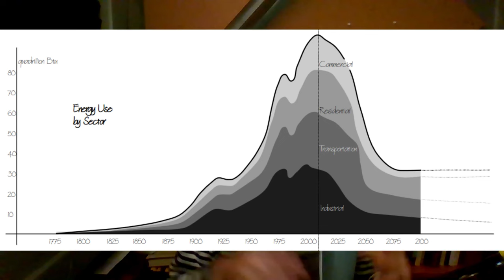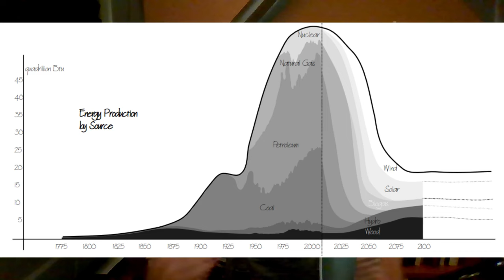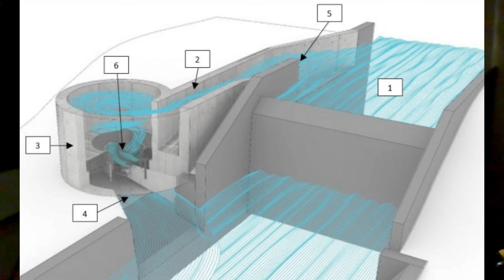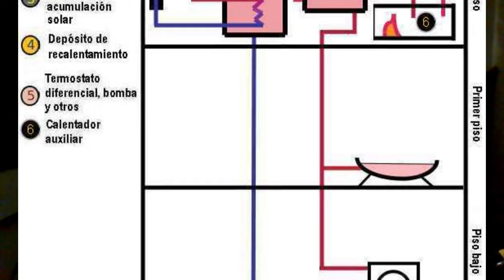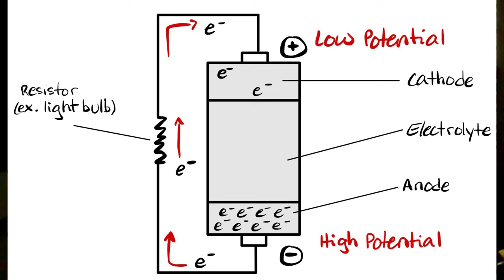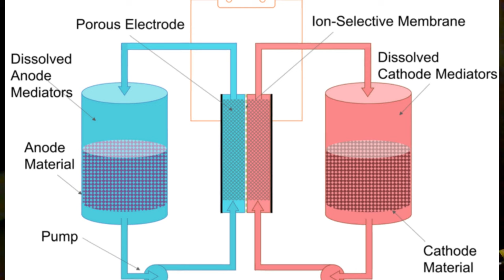Energy & Electricity in 2100 -- Low Tech Podcast, No. 73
Low Tech Podcast, No. 73 – 22 Dec 2023
Energy & Electricity in 2100

How do we power our lives here in Cooksville in 2100?

CC-BY-SA

Songs are:
“Happy Dance” off of Power Pop by Holizna (Pub. Dom.)

Title Art:
Photo by S. Johnson

Sound Effects:
My own time machine effect, mixed from sources cited in Episode No. 72
Electricity from deleted_user_7146007

Other Images:
“Lastenkalle RZE” by Timm Wille, CC-BY
“Hindenburg disaster” by Sam Shere, Pub. Dom.
“Amethyst glass light bricks, Walmer Castle” by Penny Mayes, CC-BY-SA
“Cuina solar paella” by Avecendrell, CC-BY-SA
“Diagram of gravitational water vortex turbine” by Velásquez et al., DOI:10.25103/jestr.143.01
“Proven 6kW small wind turbine” by Tobi Kellner, CC-BY-SA
“Redox Targeting Flow Battery” by Colintheone, CC-BY-SA
“Solar water heating schema” by joselarrucea, CC-BY-SA
“Diagram of a primary cell (battery)” by Bigspace4, CC-BY-SA